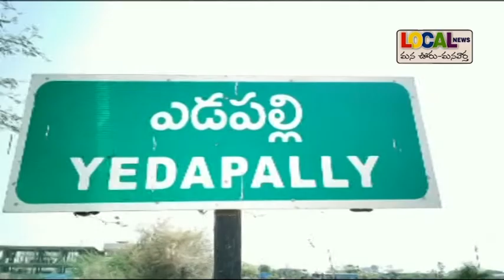అగ్నికి ఆహుతైన గడ్డివాము # Local News # Nizamabad